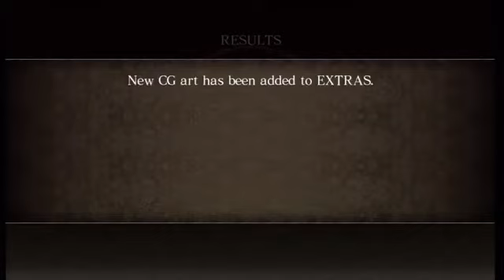Asura's Wrath| Asura vs Augus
one of my most favorite battles in the game Asura's Wrath